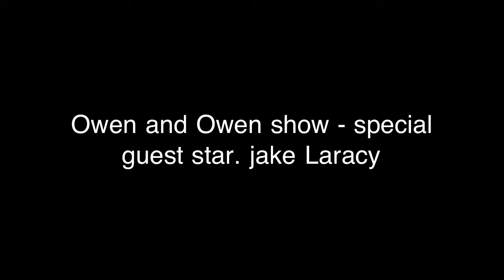Owen and Owen show part 2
Special guest star. Jake Laracy